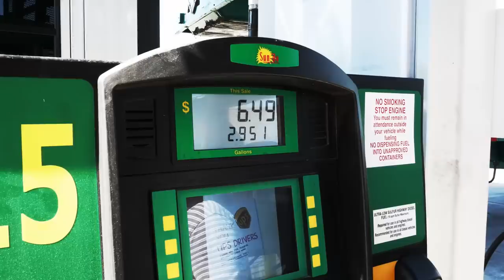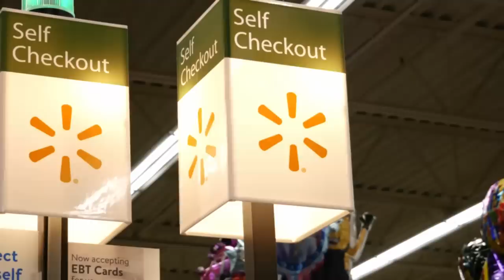SWAMP LOGGERS NC / "Just Millin' Around" S1E5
In this episode, Bobby and the crew move to higher ground and the production couldn't be better!